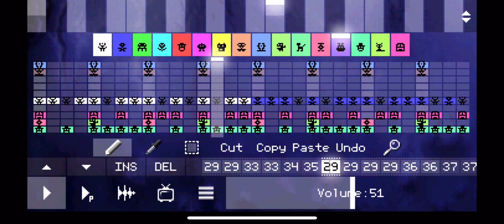PREVIEW!!! Pixitracker Sparta Virus Mix!